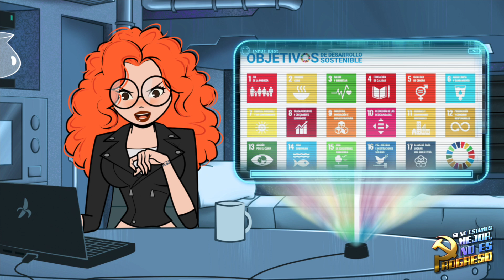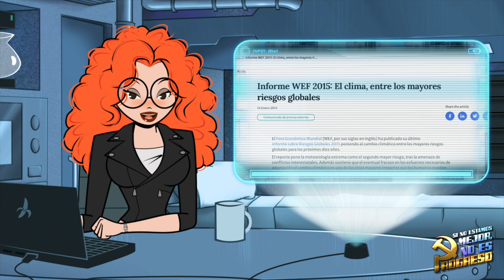AGENDA 2030. Una experiencia RELIGIOSA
¿Por qué la Agenda 2030 tiene tanto predicamento? Pues porque funciona como una religión. Haciendo un rápido repaso, resulta que tiene todos los elementos que componen un Credo. Antiguo y nuevo testamentos, profetas, imaginería, y hasta su Apocalipsis. El adelanto del Colapso Final que nos espera, que se produjo en Shri Lanka.
Sería divertido si fuese ciencia ficción.